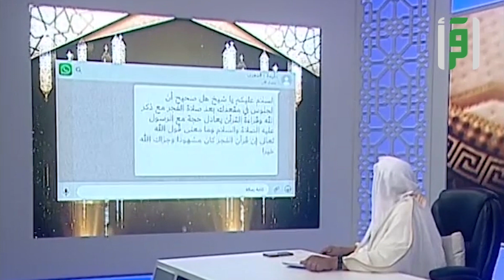قم بهذه الأعمال وسيكون لك أجر عمرة | د.عبدالله المصلح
قم بهذه الأعمال وسيكون لك أجر عمرة
تابعوا معنا  برنامج فتاوى رمضان للدكتور عبدالله المصلح على قناة اقرأ

يوميا في شهر رمضان برنامج فتاوى_رمضان يقدمه الدكتور عبدالله_المصلح برنامج ديني يجيب على أسئلة المشاهدين واستفساراتهم حول شهر رمضان المبارك وغيرها من الفتاوى .